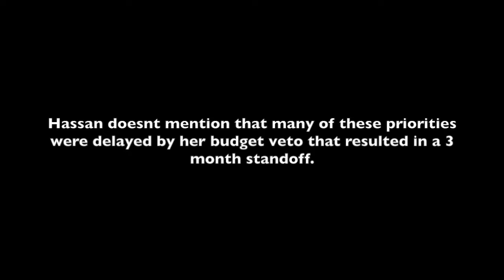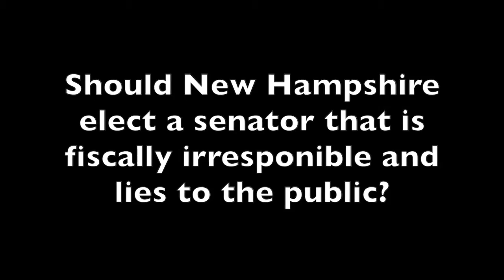Hague Campaign Ad